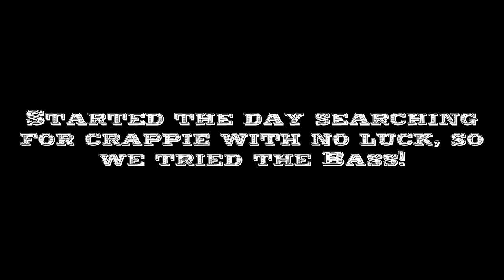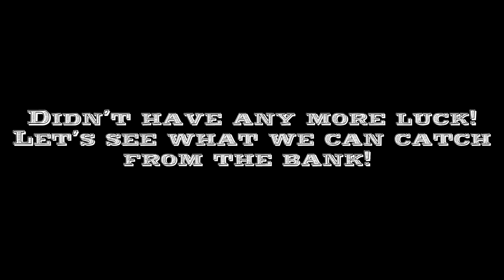Huge Fish! Big Turtle Breaks Rod! Catching Turtles On Rods & Reels! Crappie Fishermen Bowfin Fishing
Clip of the next vid at the end!!!